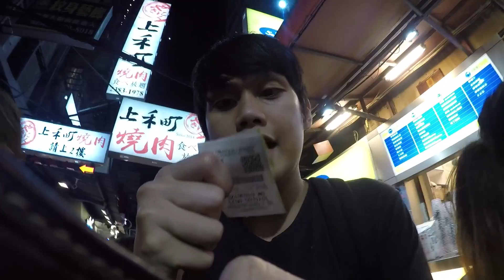KHÁM PHÁ & THÁC LOẠN CHỢ ĐÊM ĐÀI LOAN || DUY THẨM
Thác loạn khu chợ đêm mua sắm Đài Bắc cùng Duy Thẩm. Đài Loan nổi tiếng là một đất nước cổ kính, xưa cũ nhưng ẩn sâu trong đó là sự phát triển vượt bậc về văn minh, kinh tế và phồn hoa đô thị. Hãy cùng mình phá đảo Đài Bắc nhé.